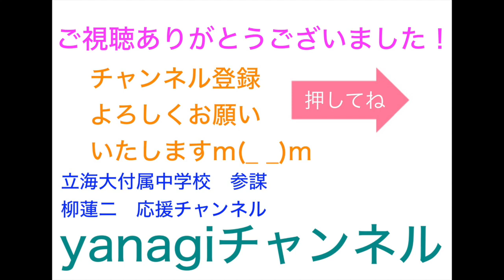【手塚vs跡部】カルタの王子様ドリームマッチ！【集中力がなさすぎてカルタが取れないw】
前回のリベンジだ！！

☆｡･:*:･ﾟ'★,｡･:*:･'｡･:*:･ﾟ'★,｡･:*:･ﾟ'☆

立海大附属中学校3年
王者立海参謀こと
柳蓮二が大好きですヾ(*´∀｀*)ﾉｷｬｯｷｬ

たけぽんも大好きです( *´艸`)

柳蓮二応援チャンネル
【yanagiチャンネル】は
柳蓮二にまつわる動画をあげております♪

同志様、お気に召しましたら

☆｡･:*:･ﾟ'★,｡･:*:･'｡･:*:･ﾟ'★,｡･:*:･ﾟ'☆

テニスの王子様オン・ザ・レイディオ
第93回放送分より引用(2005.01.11)

【メイン】
立海大附属中学校3年 柳蓮二 役→竹本英史さん
青春学園中等部3年 手塚国光 役→置鮎龍太郎さん

【ゲスト】
氷帝学園中等部3年 跡部景吾 役→諏訪部順一さん